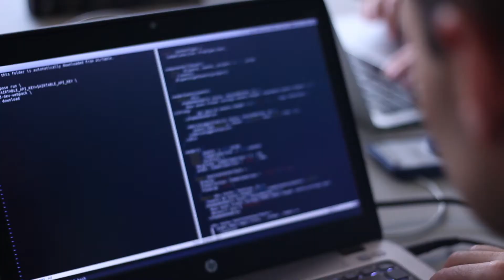Entrepreneurs sociaux Ashoka 2017 : rendez-vous le 22 novembre !